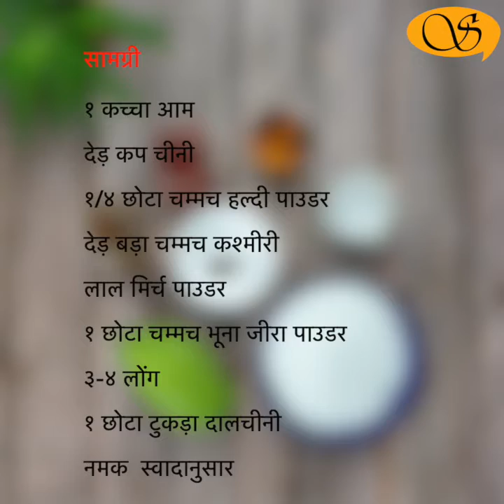Chunda/छूंदा/गुजराथी कच्चे आम का खट्टा मिठा आचार छुंदा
Chunda

There are hundreds of ways to eat raw mango in India, however making a pickle out is it is probably the most popular. Today I share a Kathiawadi way to make a sweet and sour recipe of the pickle know as Chunda. This is popular across Gujarat and western parts of the country.

Ingredients

Raw Mango
Sugar
Turmeric Powder
Cloves
Cinnamon (small)